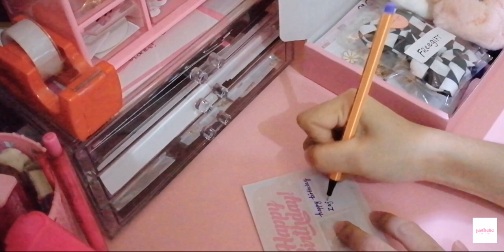Studio Vlog #6 🌸 Packing Gift Box Orders 🎁 Budget Gift Box Set Edition ✨ Small Business Malaysia 🇲🇾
Welcome to another Studio Vlog on my  YouTube channel

NOVEMBER VLOG:

Watch me pack budget gift box set orders, 1 Budget Gift Box Set C from my first male customer and 1 Budget Gift Box Set and another customer ordered the Budget Gift Box Set C. All the sets in this packing video are sold out. These were filmed on different days.
I just combined and randomize the orders. Enjoy this packing vídeo.

Please support small business

Just a reminder that all of the packing videos uploaded are very late uploads, there's still alot more packing videos coming.

Intro - Music: Sweet [Official] by LiQWYD
Outro - Music: Dear Moon [Music] by EnjoyMusic

Background Music - Royalty Free Music Brunch II Relaxing Sweet Cooking | BgmPresident Cook Bright Brunch NCS NoCopyright Music Free Music | no copyright music Spring Step Cute Background Music | BgmPresident Spring Cute Fresh Spring Step NCS Nocopyright Music

- JESTHETIC.MY -

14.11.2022